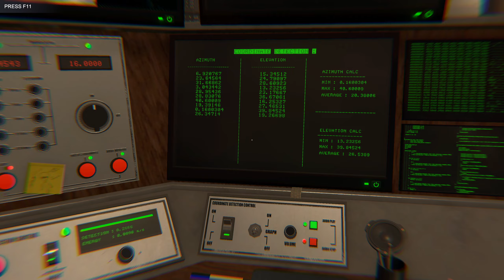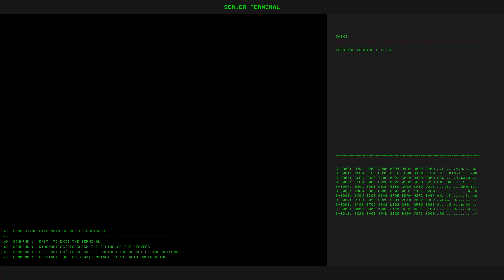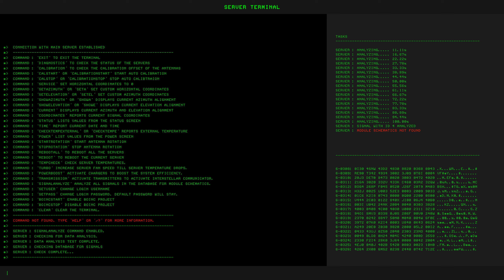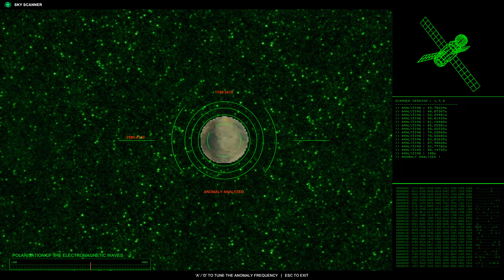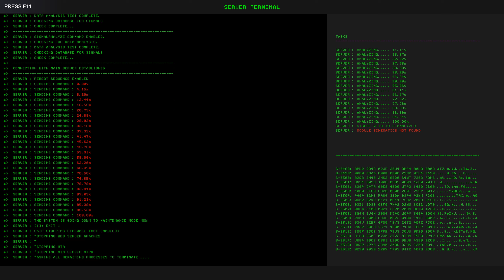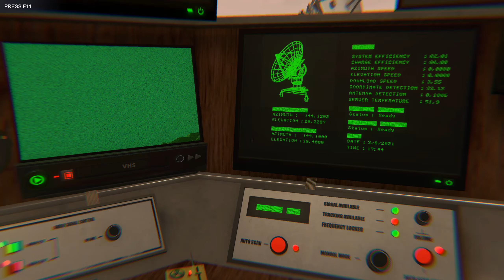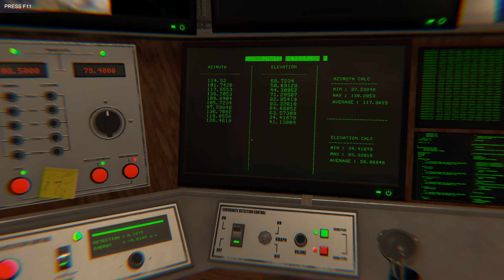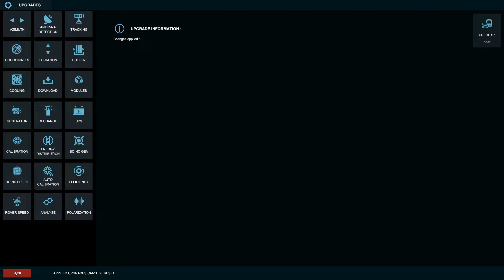Signal Simulator | Episode 7 | Something is in the Garage....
SkapeGote and Steven Seagal are back in Signal Simulator. Things take a weird turn today and we learn to use the rover. Welcome back to Signal Simulator.